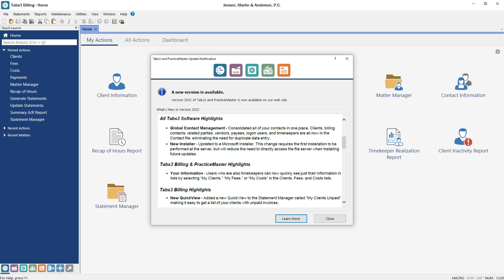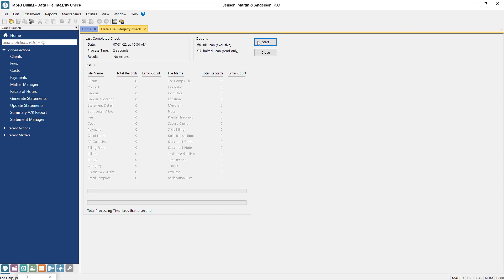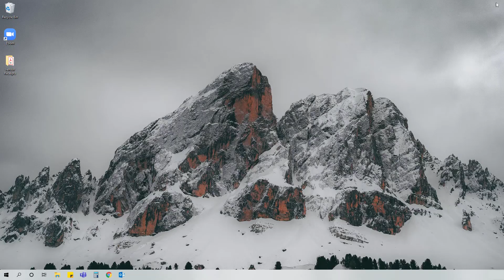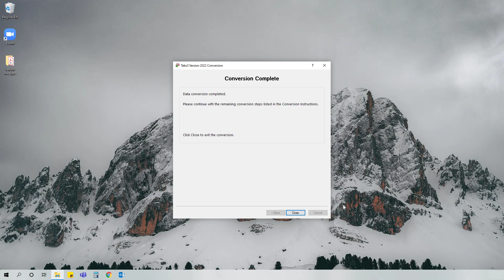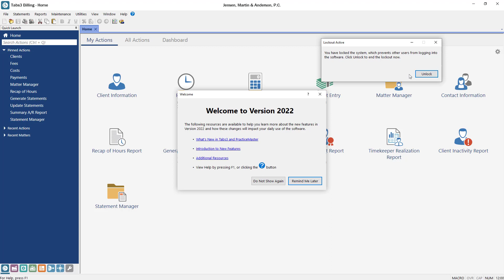Updating to Version 2022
See how easy it is to update to the latest Tabs3 Software version!